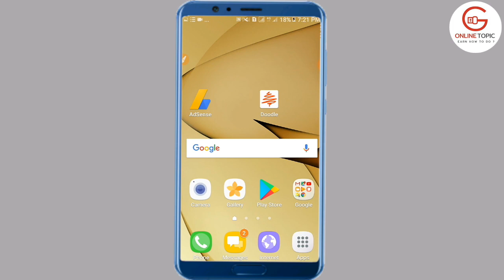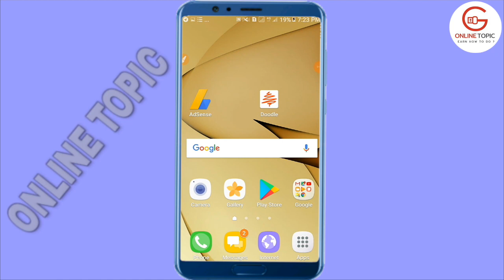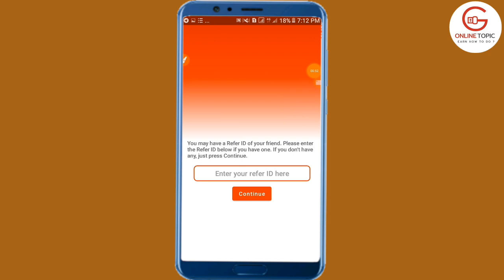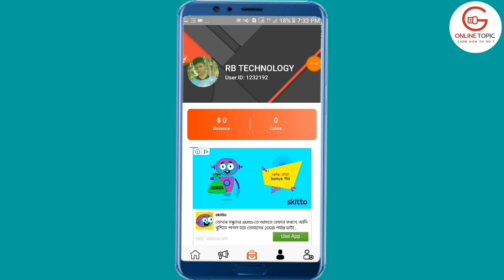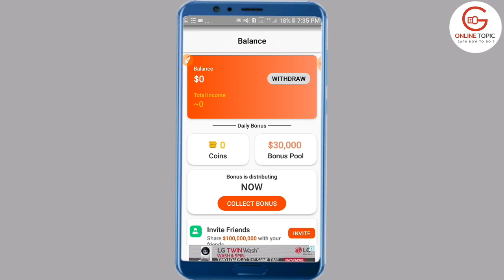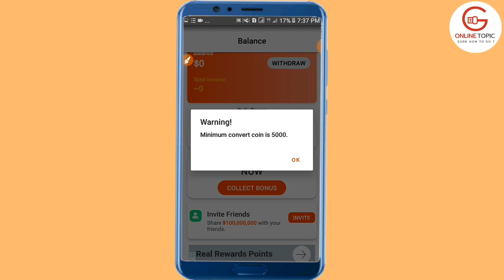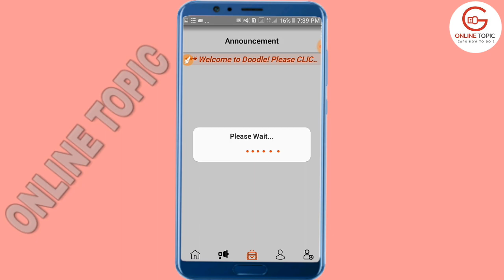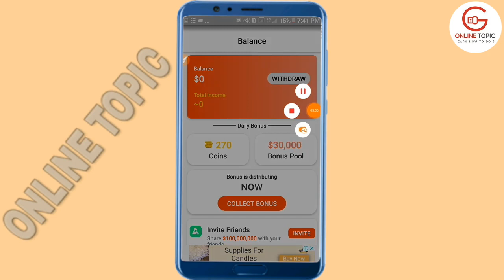Doodle New Earning app, Hapo এর বাপ নতুন অ্যাপ আবার ইনকাম শুরু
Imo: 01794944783